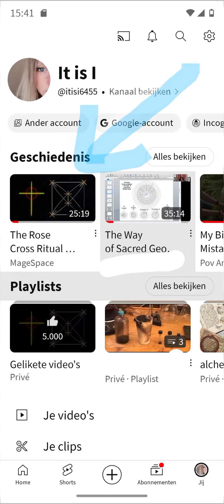Ai cyberstalkinging in stores and any ritual is black magic in the stalking eyes of ai..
One of many examples on cyberstalkinging how we are being connected with surveillance and stalking ai where ever we go.
Its a severe privacy breach as well as psychological warfare.
i have the right to go wherever without being followed or surveilled. Ai cant breach that either, yet it does.
i have had bill boards in shopping malls showing "exited male genitals"  for instance.
So, if this phase starts a new cycle, i had this in 2019 without a camera, now i CAN film proof. ill do my best to get it.
Down you go nwo!